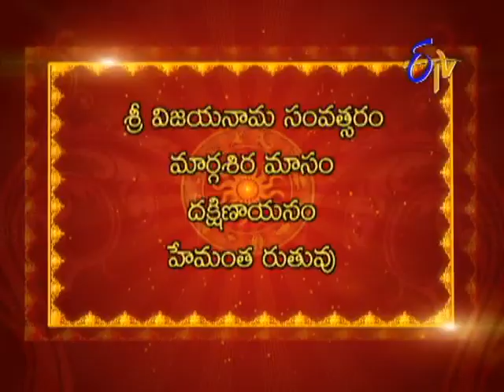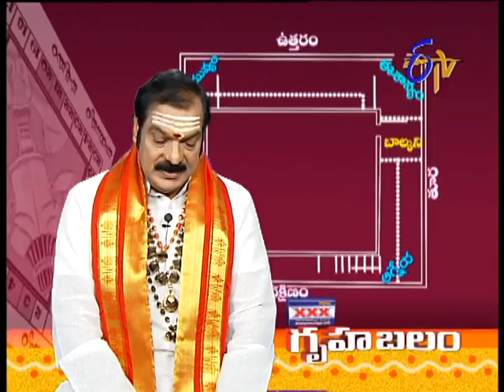Subhamastu - 7th December 2013